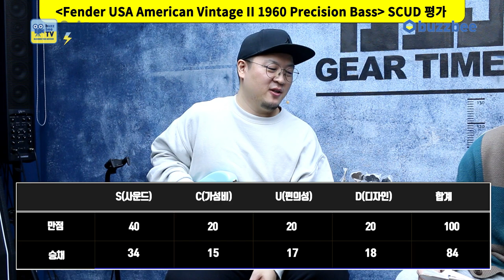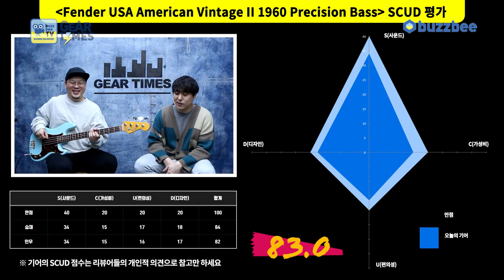[GearTimes 3596회] 펜더 Fender USA American Vintage II 1960 Precision Bass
펜더 Fender USA American Vintage II 1960 Precision Bass

0:00 오프닝
2:42 스펙(Spec)
4:21 사운드 테스트 (sound test)
7:04 시연 (Demo)
9:26 한줄평
9:47 점수